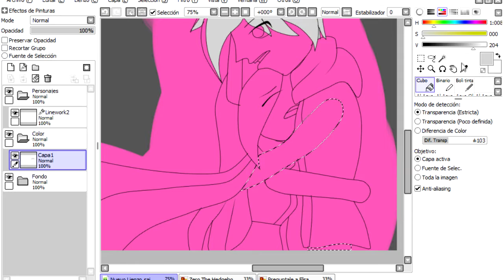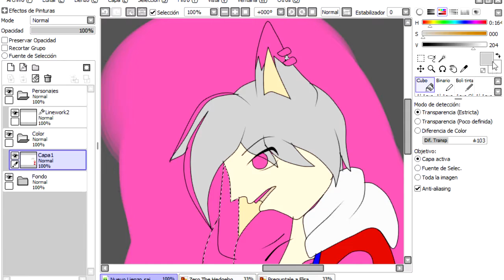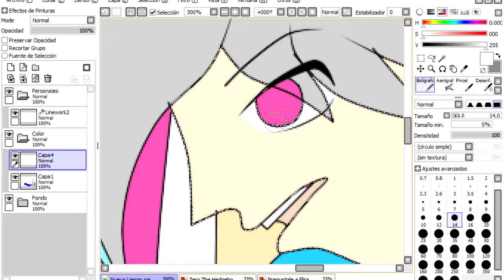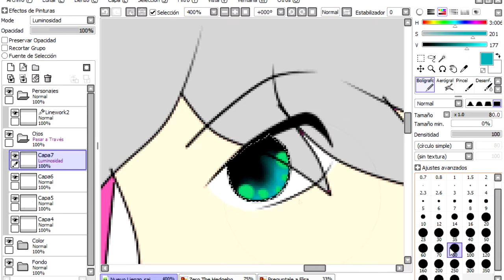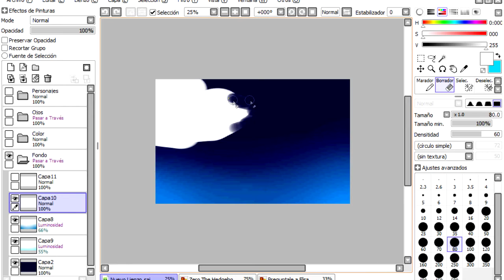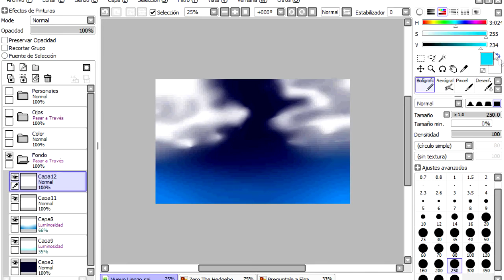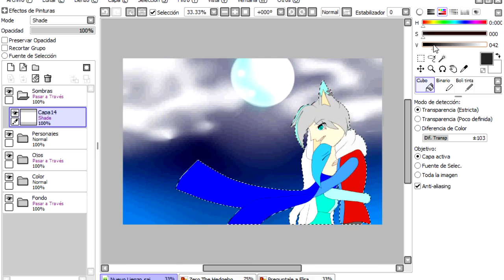:♥. SpeedPaint .♥. ZerElsa .♥. Consuelo .♥:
Haciendo dibujos bien malos no? :'v

Se que me diran "Elsa!!,hace el capitulo en vez de hacer unos -Censurado- dibujos!! :/",BUENO!!,a mi me gusta hacer dibujos también,no me culpan pliz :'v

Bueno,también ando enferma,tengo fiebre,tos y una gripe bien buena :'v pero eso no me impedirá hacer los capítulos :3

Bueno,les dejo,ya que tengo que tomar una medicina que me dan ganas de vomitar pero bueno,es para mejorarme,Hasta luego!!,BAY!! ~~ ♥